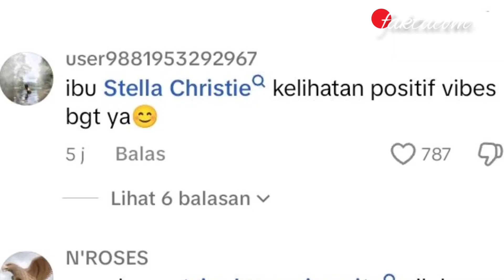STELLA CHRISTIE WAKIL MENTERI PENDIDIKAN DI KEHIDUPAN NYATA "KELIHATAN POSITIF VIBES BANGET"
Seluruh Rakyat Indonesia baru-baru ini tengah dibahagiakan oleh adanya sebuah kabar berita.

Dari jajaran para Menteri yang baru saja disahkan oleh Bapak Presiden terpilih Republik Indonesia.

Yaitu Bapak Presiden Prabowo Subianto yang baru saja mengumumkan jajaran Para Menteri Baru di Kabinetnya.

Seperti sosok Profesor Stella Christie yang diberikan mandat oleh Bapak Presiden Prabowo Subianto.

Untuk menjadi Wakil Menteri Pendidikan Tinggi Sains dan Tekhnologi (Wamendikti Saintek).

Dengan sosok Wakil Menteri Pendidikan baru tersebut karena menurut informasi yang dibuat oleh Detik.

Sosok Profesor Stella Christie adalah merupakan seorang pakar dibidang Cognitive Science.

Memiliki Akademisi yang Brilian diusia yang masih muda hingga menjadi guru besar di Tsinghua University.

Baru-baru ini sebuah unggahan video yang diunggah oleh sebuah akun gosip @lambegosiip pada Kamis 24 Oktober 2024.

Terlihat mengunggah Sebuah unggahan video yang memperlihatkan sosok Profesor Stella Christie.

Di kehidupan nyata real life saat Stella Christie tersebut tengah berkunjung di sebuah ruangan.

Sosok Stella Christie tersebut nampak terlihat sangat murah senyum hingga dianggap sangat positif vibes sekali.

"Bu Stella dikehidupan Nyata sangat Lucu bersyukur banget semoga Pendidikan semakin Maju".